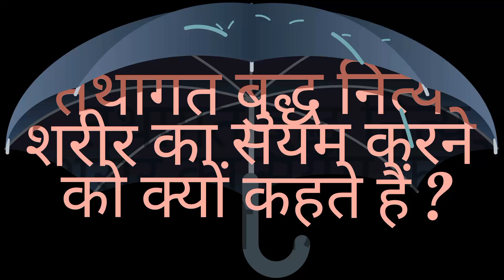तथागत बुद्ध नित्य शरीर का संयम करने को क्यों कहते हैं?